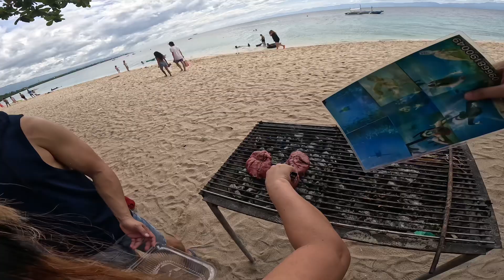MOALBOAL ADVENTURE | BASDAKU | WHITE BEACH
Nice place‼️Visited Twice Already‼️🪸😊